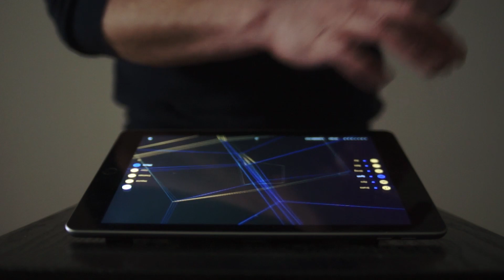Mazetools Mutant - Multiperspective Music Experience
Extend your perspective on music and sound with Mazetools Mutant - Your space to experiment. With Mutant you create “crazy different” music intuitively. Turn the Hypercube, and you can hear your sound from new perspectives again and again.

Video Credits:
Video & Performance: Stephan Kloss
Text: Jakob Gruhl, Emanuel Schiller, Jan Lorenz
Voice: Emanuel Schiller